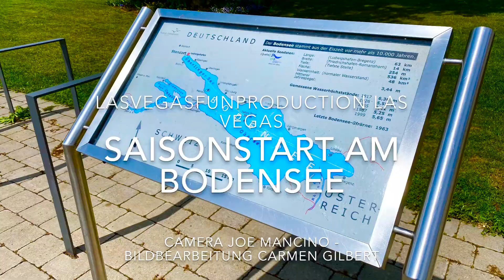.... das schwäbische Meer !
schwäbische Meer
Antenne Bayern
Bodman-Ludwigshafen